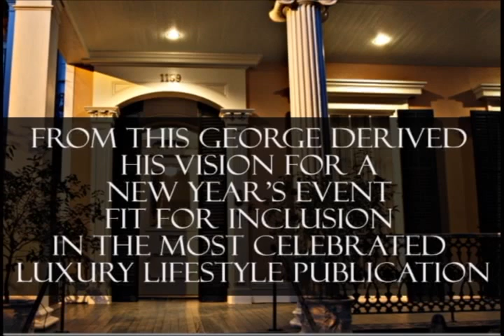6th Black Tie & Lingerie Ball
The first Neiman Marcus store was opened in
1907. The company was founded by Herbert
Marcus, his sister, Carrie Marcus Neiman, and his
brother-in-law, Al Neiman.

It is from this George derived his vision for a
holiday event fit for inclusion in the most
celebrated luxury lifestyle publication.  It will be a
formal affair suitable for attendance by those with
the most refined social palette.

The four-night celebration began on Friday,
December 28th with a private, six-course
Welcome Dinner and conclude with the 6th Black
Tie & Lingerie Ball on New Years Eve.

Although the best hotels in the Big Easy had been
sold-out for months, George's guests were treated
to spa reservations and luxury accommodations
on the concierge level of the Ritz Carlton New
Orleans.

Fashion for Black Tie & Lingerie Ball was tuxedos
for the gentlemen and for the ladies long dresses
and gowns...at least until midnight.

As for the rest... please allow our friends to tell you
their thoughts.